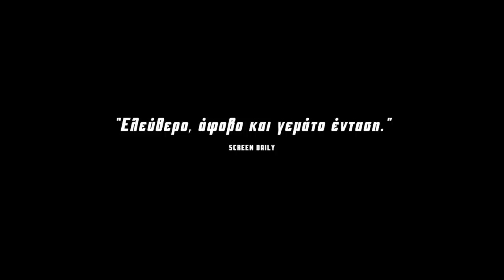H ΕΚΡΗΞΗ / A BLAST trailer HD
η νέα ταινία του Σύλλα Τζουμέρκα | πρωταγωνιστούν: Αγγελική Παπούλια, Βασίλης Δογάνης, Μαρία Φιλίνη, Θέμις Μπαζάκα, Γιώργος Μπινιάρης, Μάκης Παπαδημητρίου | Ελλάδα, Γερμανία, Ολλανδία, 2014 | τον Νοέμβριο στους κινηματογράφους από τη StraDa Films | subtitled version

Η Μαρία τρέχει στην Εθνική Οδό. Πίσω της, φωτιά και μια τσάντα γεμάτη λεφτά. Μπροστά της, ο ατέλειωτος δρόμος. Μόλις μια μέρα πριν, ήταν μια στοργική μητέρα, ερωτευμένη σύζυγος, υπεύθυνη κόρη. Σήμερα, έχει επαναστατήσει. Και είναι αποφασισμένη να σαρώσει στο πέρασμά της ό,τι αγάπησε ποτέ.

μια παραγωγή των Homemade Films, unafilm, PRPL, Bastide Films, Ελληνικού Κέντρου Κινηματογράφου, Nederlands Film Fonds, Film- und Medienstiftung NRW, Filmfoerderung Hamburg Schleswig-Holstein, Pan Entertainment, Graal S.A., Marni Films, Mamoko Entertainment, Prosenghisi LTD, Movimento Film production, σε συνεργασία με την ZDF/ARTE, με την υποστήριξη των Media Programme, Nipkow Program, Eurimages co-production development award, Cinelink-Sarajevo Film Festival

σκηνοθεσία: Σύλλας Τζουμέρκας | σενάριο: Σύλλας Τζουμέρκας, Γιούλα Μπούνταλη | παραγωγοί: Μαρία Δρανδάκη, Titus kreyenberg, Ellen Havenith, Jeroen Beker |συμπαραγωγοί:  Κωνσταντίνα Σταυριανού, Θεοδώρα Βαλέντη-Πικρού, Mario Mazzarotto, Ρένα Βουγιούκαλου, Πάνος Παπαδόπουλος | associate producers: Marc O.Dreher, Martin Ludwig | ZDF/ARTE: Meinolf Zuhorst | διεύθυνση φωτογραφίας: Παντελής Μαντζανάς | μοντάζ: Kathrin Dietzel | μουσική: drog_A_tek | σκηνικά: Έλλη Παπαγεωργακοπούλου | κοστούμια: Μάρλι Αλειφέρη | ήχος: Marco Vermaas, Δημήτρης Κανελλόπουλος | μακιγιάζ: Εύη Ζαφειροπούλου | κομμώσεις: Λευτέρης Παρασκευάς

official selection: Locarno IFF - Concorso Internazionale (world premiere) | Sarajevo IFF (regional premiere) | Athens IFF (national premiere) | Hamburg IFF | BFI London IFF (DARE)